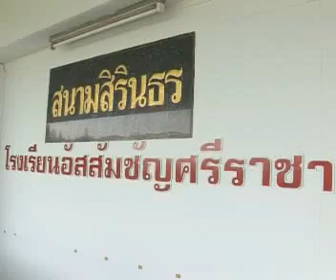[Highlight] Sriracha FC 1-1 TOT FC (TPL 2009)